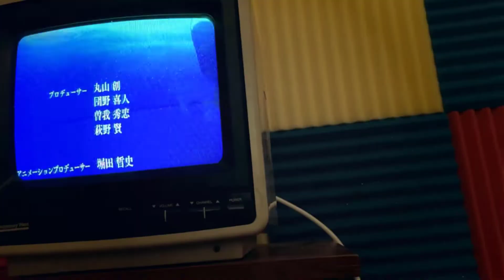Judgment Commentary! | Hanamonogatari | Episode 3 "Suruga Devil, Part 3" [Reaction + Discussion]